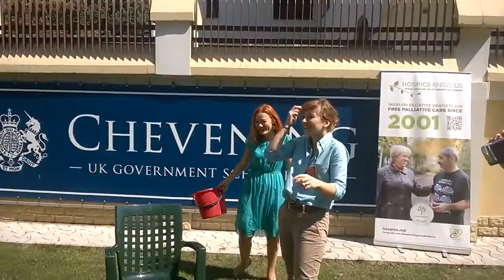Ambasadorul UK în Moldova, Phil Batson, a acceptat provocarea Ice Bucket Challenge